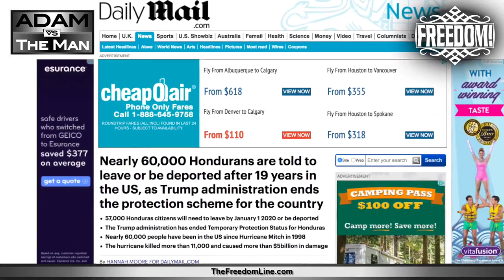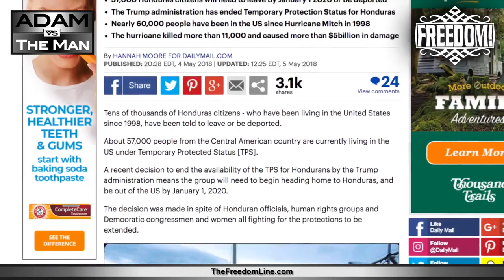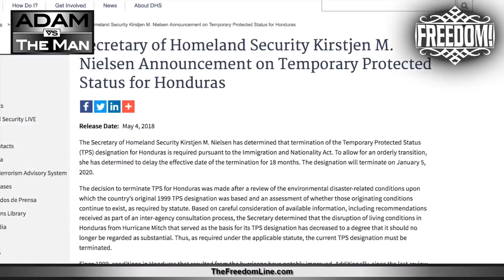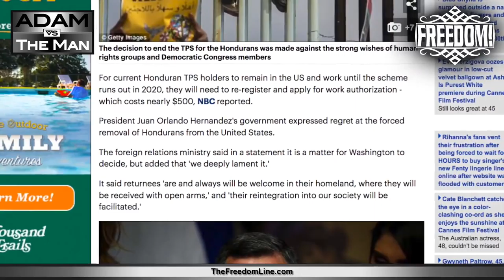20 Years After Hurricane Mitch, Trump Deports Hondurans